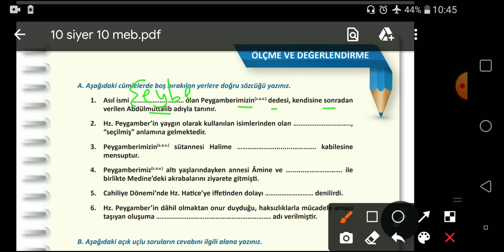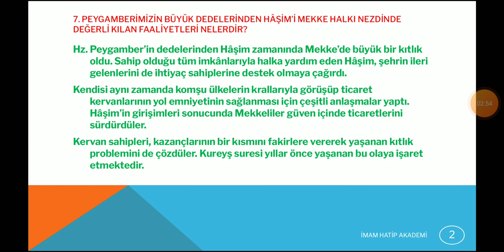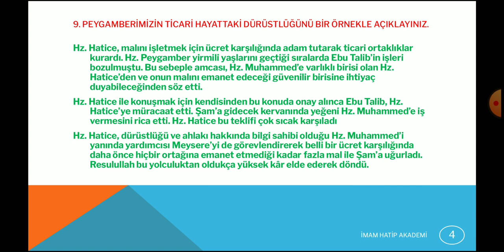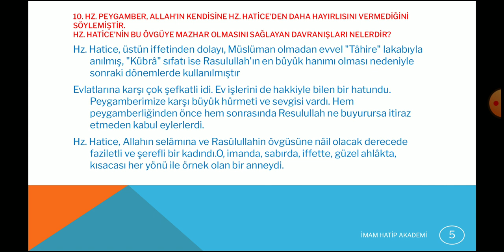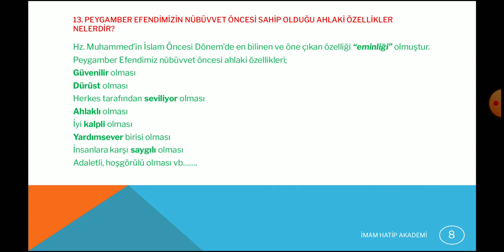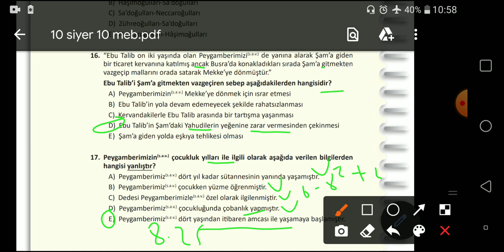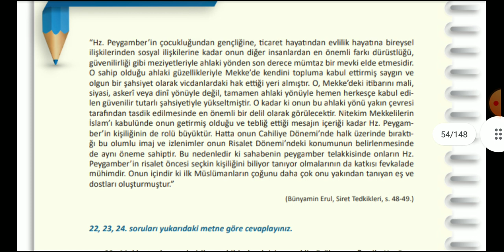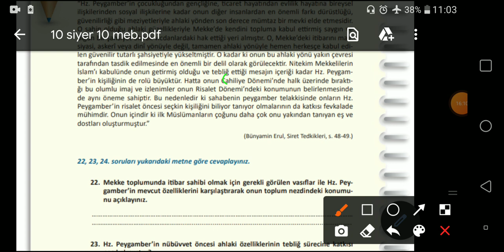10.SINIF SİYER | 2.ÜNİTE | DEĞERLENDİRME SORULARI CEVAPLARI